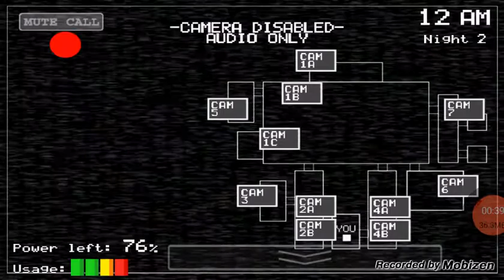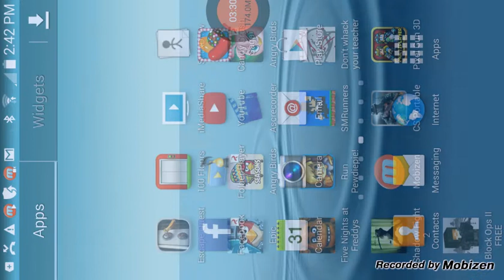Five nights at freddy I'm trying to lose power